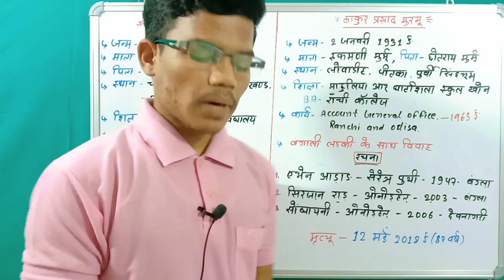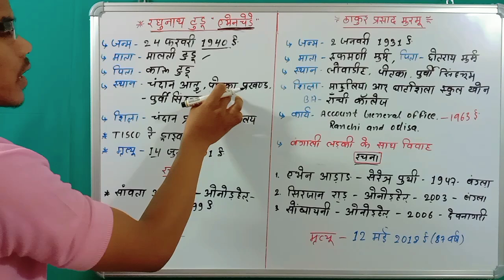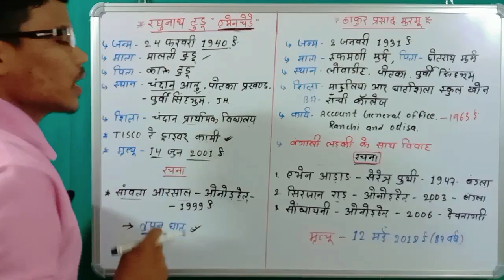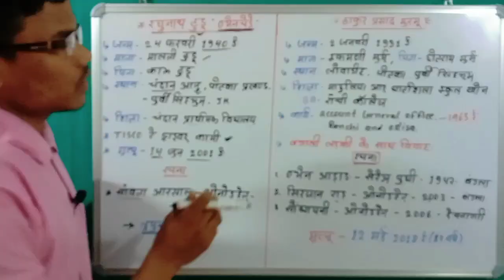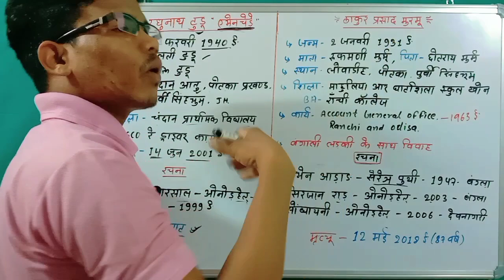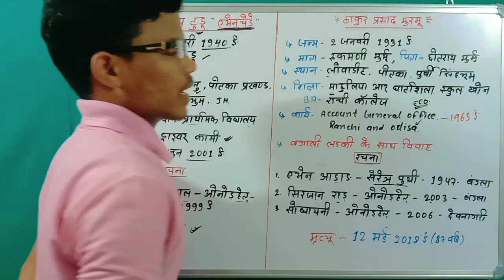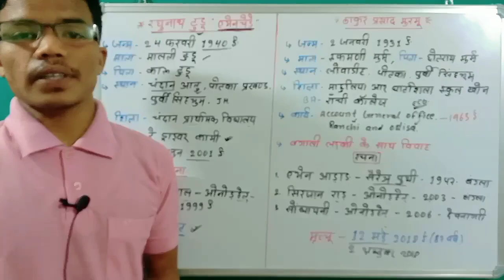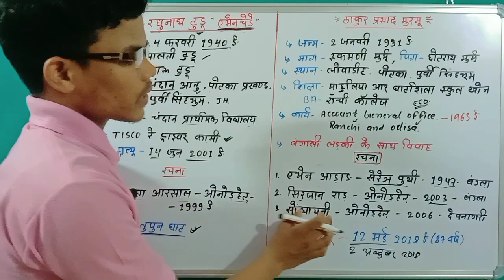RAGHUNATH TUDU/THAKUR PRASAD MURMU -Santhali Writer रघुनाथ टुडू एभेनचेंड़ें ठाकुर प्रसाद मुरमू जीवनी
RAGHUNATH TUDU / THAKUR PRASAD MURMU - Santhali Writer रघुनाथ टुडू एभेनचेंड़ें ठाकुर प्रसाद मुरमू जीवनी Jssc(cgl/ex-constable) HS Teacher Jpsc etc @Hansdaz' classes - Ranchi  By- Hansda Sir

DAMAN HANSDA BIOGRAPHY-